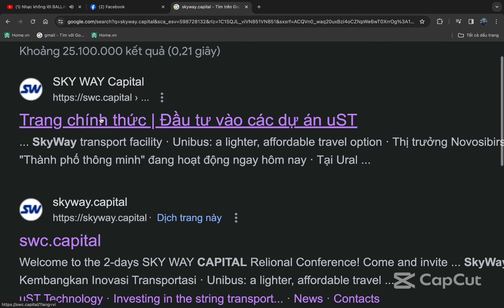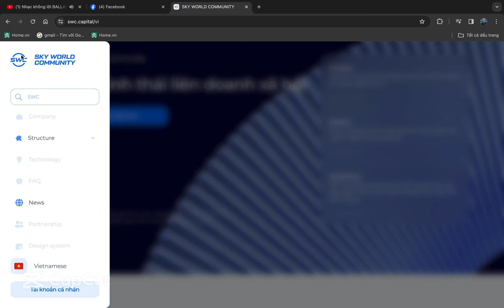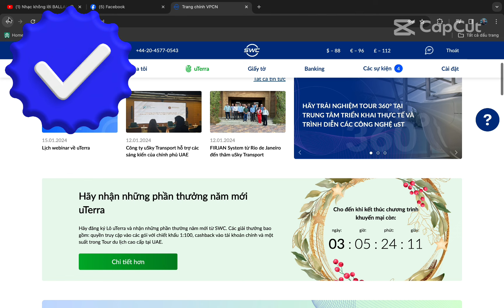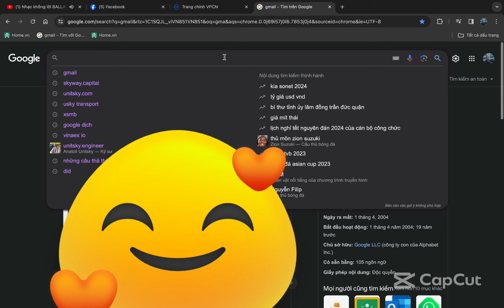❤️ HƯỚNG DẪN CHI TIẾT CÁCH ĐĂNG NHẬP TÀI KHOẢN ( VPCN) TRÊN GIAO DIỆN MỚI CỦA SWC 👍